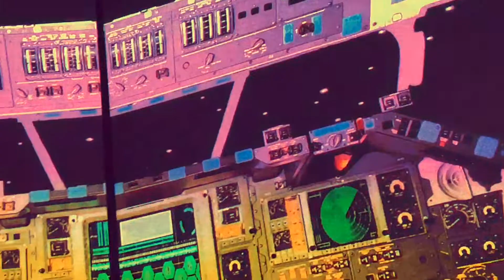Jive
Hyperactive lapse struggles